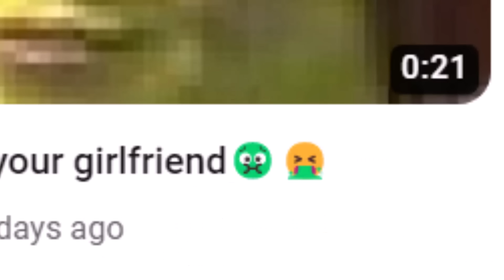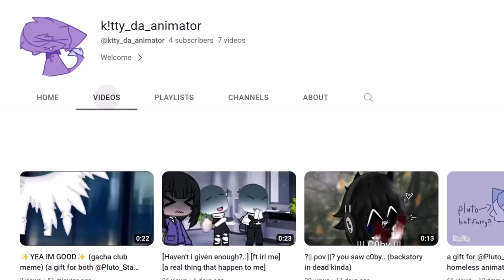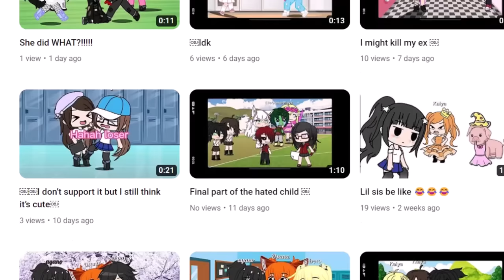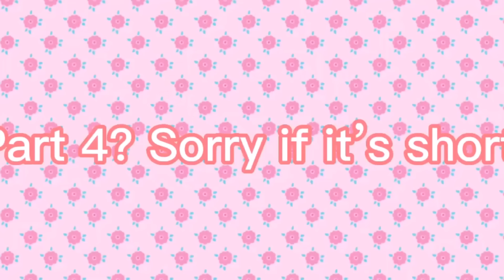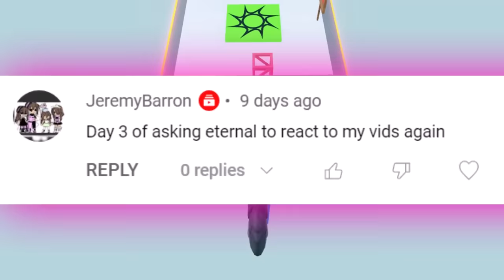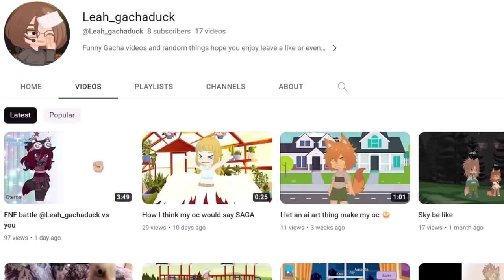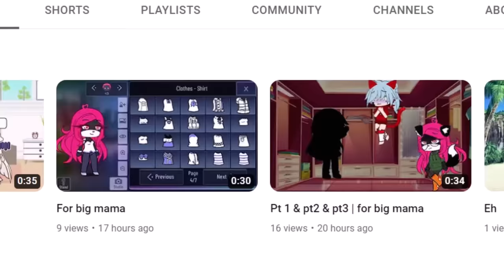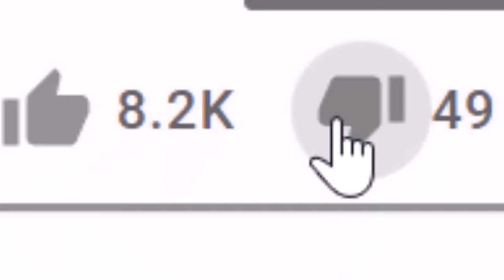Reacting to DRAMATIC Gacha Life Stories by fans!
Hey guys! What's up? In today's video I decided to react to more of the Gacha Life and Gacha Studio stories made by THE COOLER GANG aka YOU GUYSSS! I took a look through the comments again and found some good ones, some funny ones, AND A DRAMATIC ONES RELATING TO PEPPA PIG so I had my pig Daizzi react with me to that one LOL. I also found a few hated child ones and those were INTERESTING to watch. Anyways, ENJOY!